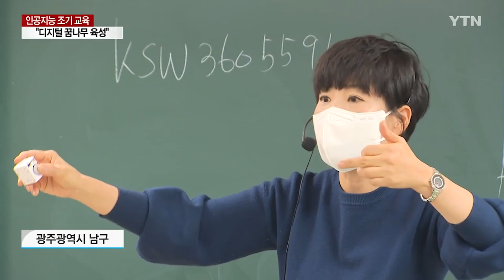230218_YTN_지역 대학과 함께하는 인공지능 조기 교육 디지털 꿈나무 육성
YTN에서 보도된 호남대학교 AI큐브캠프 관련 지역대학과 함께하는 인공지능 조기 교육 디지털 꿈나무 육성 영상입니다.
보도내용 : 2023년 02월 18일 YTN